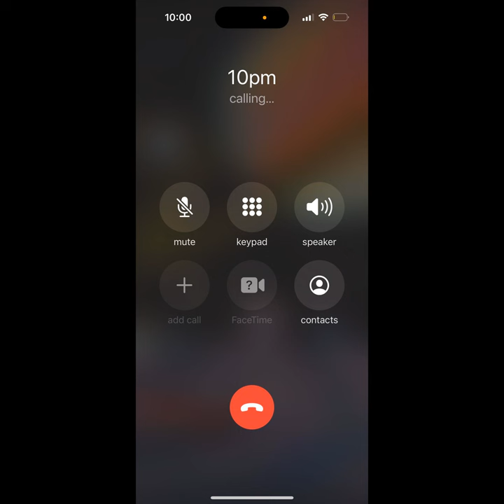10pm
10pm · Prince Monarch

10pm